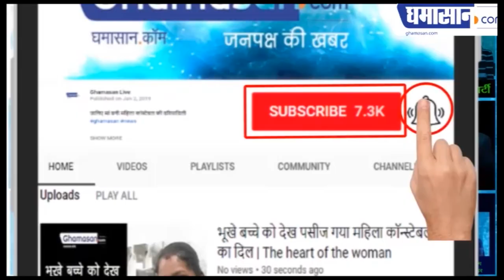एयर होस्टेस की नौकरी दिलाने के नाम पर इंदौर में हुई ठगी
अरबिक मॉल में फैला रखा था ठगी का जाल